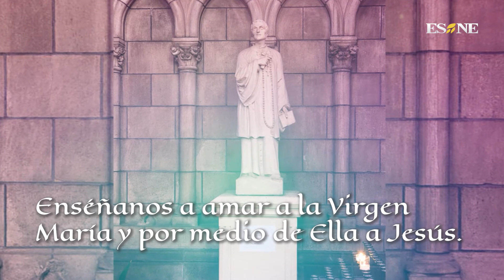SAN LUIS GRIGNION DE MONTFORT